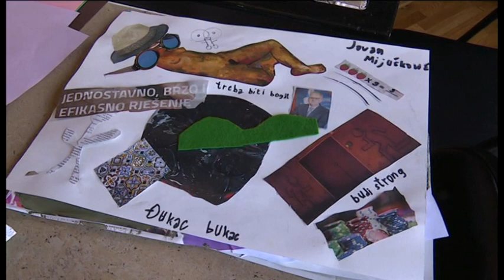BOJE JUTRA - Škola crtanja | Vijesti Online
Nakon što je izdala knjigu likovnih radova djece o nevjerovanim i nestvarnim stvorenjima ,,Moj imaginarijum", Iva Ivanović, likovna umjetnica odlučila je da otvori i školu crtanja kako bi okupila djecu koja vole ovu umjetnost. Naša Suzana je bila na njihovom poslednjem času pred kraću ljetnju pauzu.